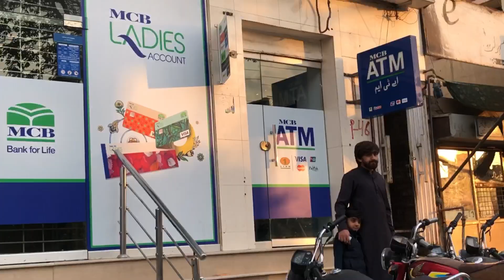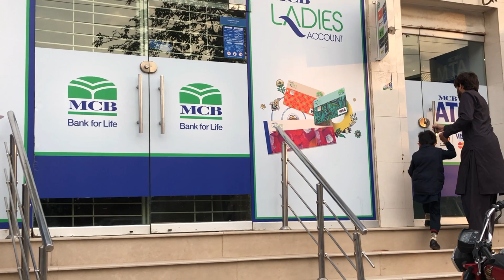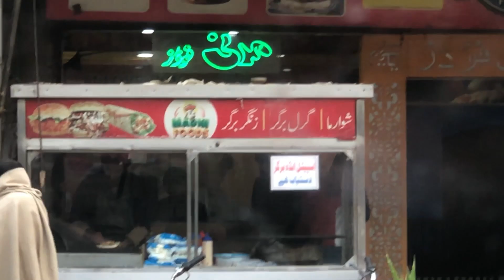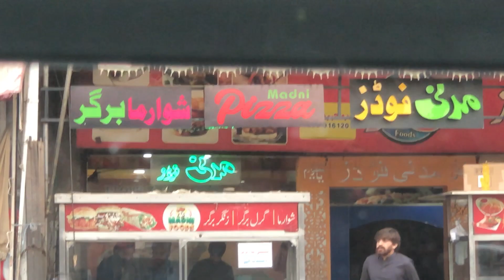Bacchon ka outing day 😍 | Bacche Khush hue 🥰| HFVlogs ( Daily life style vloging )